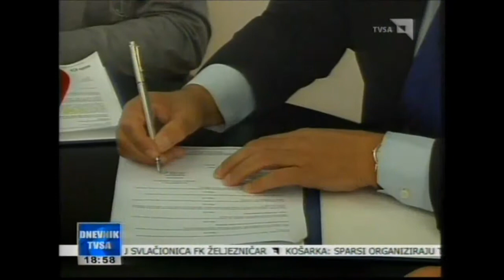Općina Novo Sarajevo obezbjedila 50.000 KM za unapređenje infrastrukture na stadionu Grbavica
Načelnik Općine Novo Sarajevo Nedžad Koldžo i direktor firme “Hestens” d.o.o. Sarajevo Heni Kaljanac, danas su u zgradi Općine Novo Sarajevo potpisali Ugovor o nabavci i ugradnji opreme u svlačionicama stadiona Grbavica. Današnjem potpisivanju prisustvovali su predstavnici Fudbalskog saveza BiH, te direktor FK Željezničar Mirsad Šiljak.